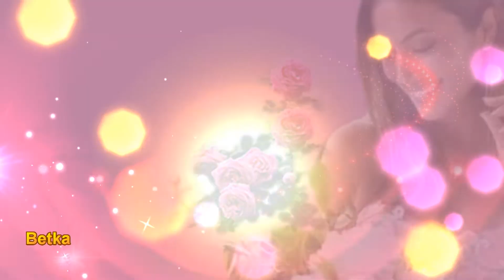Henk Bernard-Die glimlach van jou.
Text
Hij Liep doelloos door de nacht
Drank heb hem alleen verdriet gebracht
oude kleren en geen baan,
Hij wil niet sterven zonder naam

Toch weet hij heel goed ,
het leven van en zwerver wil hij niet.
En stem zegt hem, wie niet leven wil
die vecht ook niet. En nacht die lacht.
Die nu ontwaakt in zijn belang.
En wie zijn ziel heeft mee gebracht ,
zijn hele leven lang.

De verleiding was zo groot ,
Hij kon niet kiezen leven of de dood.
Zonder drank was hij heel zwak
En zonder  klachten zielig wrak.